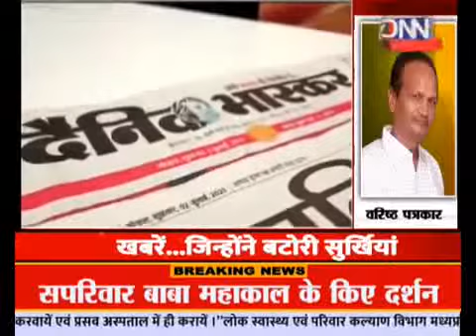DNN NEWS-MP-9AM अखबारो की समीक्षा... ऋतु भंडारी और गीत दीक्षित के साथ